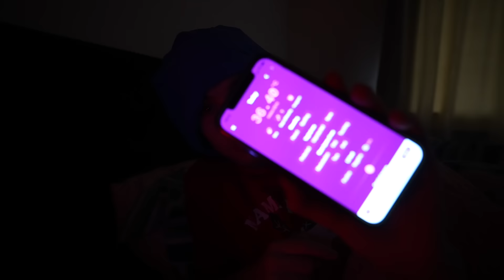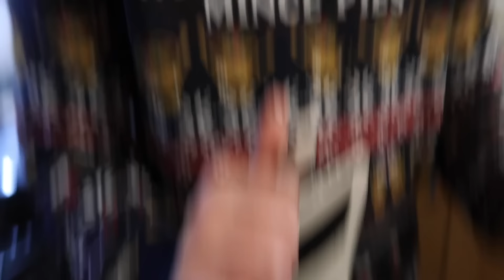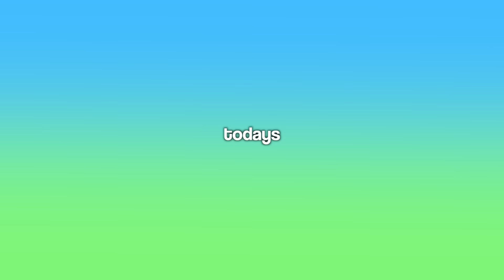Realistic day with a 4 month old, baking, hair cuts & visiting family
first of all... HAPPY THANKSGIVING! Here's a Realistic 24 hours in our life! Baking slab cookies, visiting the grandparents  and changing the colour of my HAIR!